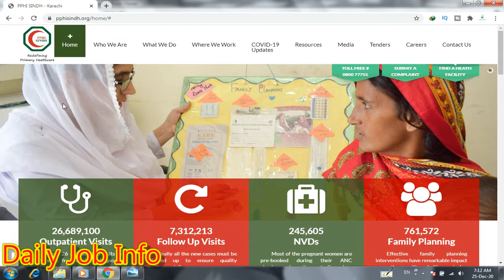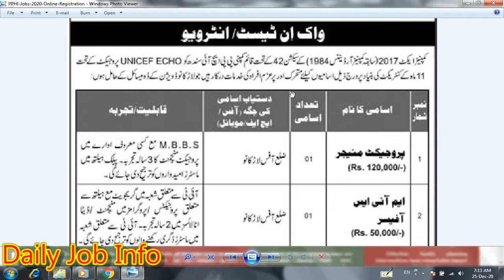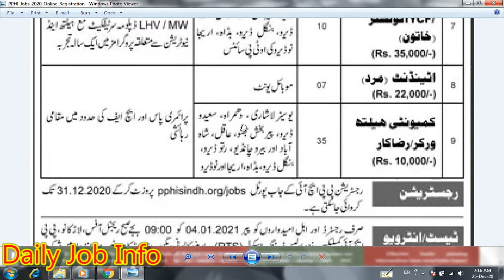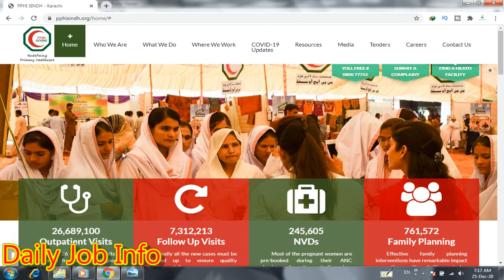PPHI Sindh Jobs 2021 Online Apply | Health Department Jobs 2021 | Latest Government Jobs in Sindh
Dear Friends

Blogger

Apply link

Advertisement link

PPHI Sindh Jobs Interview 2021 for Project Manager

People's Primary Healthcare Initiative PPHI Sindh, Pakistan is seeking candidates for the posts of Project Manager, MIS Officer, Finance Officer, Logistics Officer, Admin Officer, Lady Health Visitor, LHV, Dispenser, Vaccinator, Nutrition Assistant, IYCF Counselor, Attendant, Community Health Worker.

KEPCO Jobs 2021

Central Power Purchasing Agency Jobs 2021

CACS Jobs 2021

Press Information Department Jobs 2021